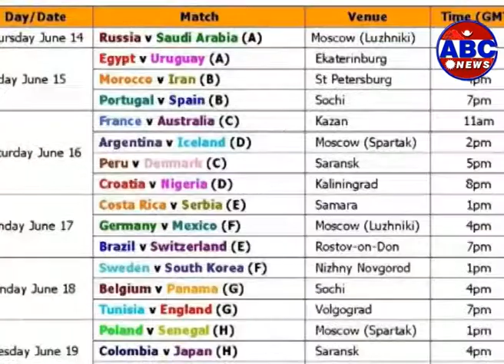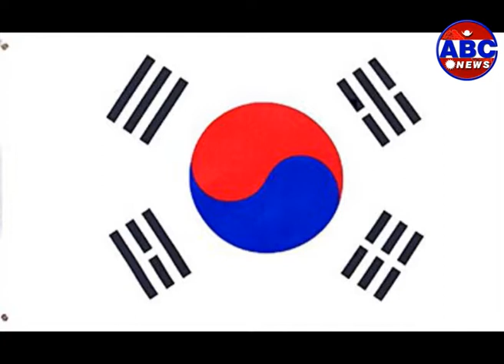Operation Big News: फुटबल महासंग्राम २०१८ को विश्लेषण (Part 1)